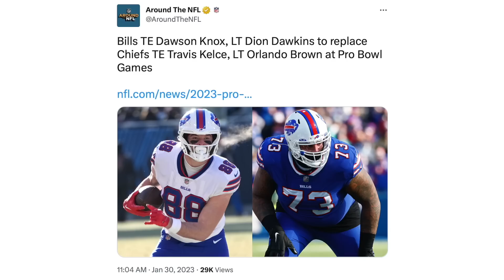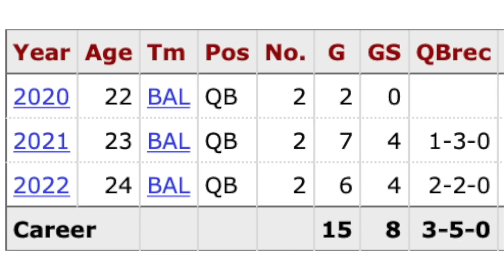The Pro Bowl is officially a joke...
Reaction to Baltimore Ravens QB Tyler Huntley being named to the Pro Bowl over Pittsburgh Steelers QB Kenny Pickett. Follow on twitch

Pittsburgh Steelers Kenny Pickett
Tyler Huntley Pro Bowl
Baltimore Ravens Tyler Huntley